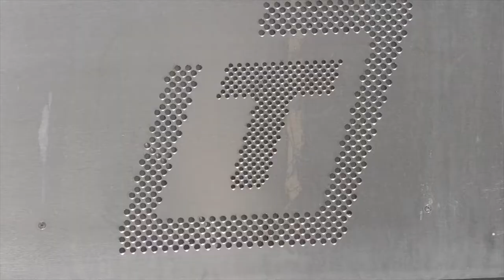A partir del 17 de junio el Tram de Alicante tendrá una reducción de hasta el 50%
La Generalitat Valenciana rebaja hasta un 50 % las tarifas del TRAM de Alicante desde el viernes 17 de junio.

Tienen previsto que la reducción de los precios beneficie a todas las personas que utilicen el transporte público, que también aumentará su disponibilidad para mejorar la movilidad de la ciudadanía.

La Generalitat está ultimando un operativo especial para las Hogueras de 2022, similar al de las anteriores fiestas antes de la pandemia, con el fin de dar servicio las 24 horas, ante la elevada demanda de viajeros prevista, que en las últimas fiestas su cifra superó las 450.000 personas.